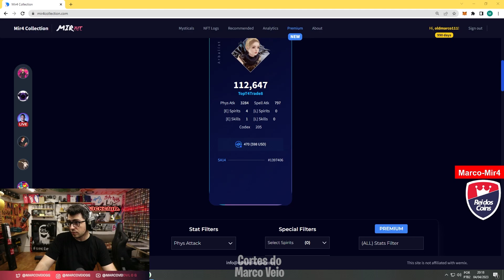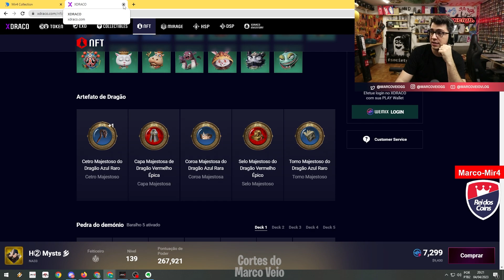MAGUINHA FULL LENDAS ESTÁ SENDO NEGOCIADA, INTERESSADOS? 🤑🔥 | MIR4